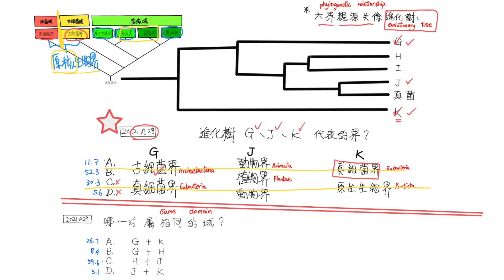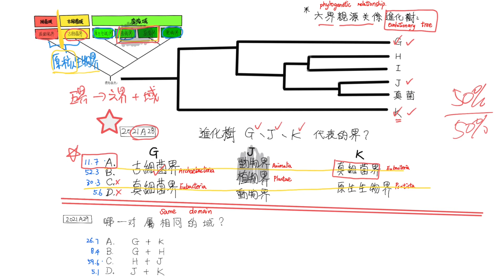DSE BIO2021A28 植物界及真菌界的親源關係｜佢地分開左家架啦 BIO DSE BIO